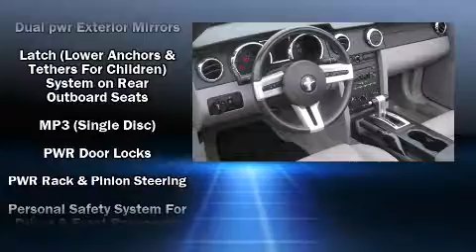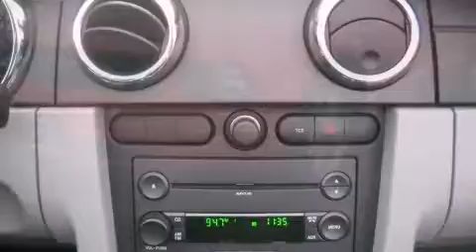2007 Ford Mustang in Northfield, IL 60093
Fields Chrysler Jeep Dodge
670 W Frontage Rd

Here's a great deal on a 2007 Ford Mustang. With less than 40,000 miles on the odometer, this vehicle rocks its class with 6-cylinder efficiency and distinctive styling! Ford made sure to keep road-handling and sportiness at the top of it's priority list. It features an automatic transmission, rear-wheel drive, and a 4 liter 6 cylinder engine. Top features include a power convertible top, a tachometer, variably intermittent wipers, front bucket seats, air conditioning, power door mirrors, cruise control, and 1-touch window functionality. Ford also prioritized safety and security by including: dual front impact airbags, a panic alarm, and 4 wheel disc brakes. A Carfax history report provides you peace of mind by detailing information related to past owners and service records. Our sales reps are knowledgeable and professional. We'd be happy to answer any questions that you may have. We are here to help you.